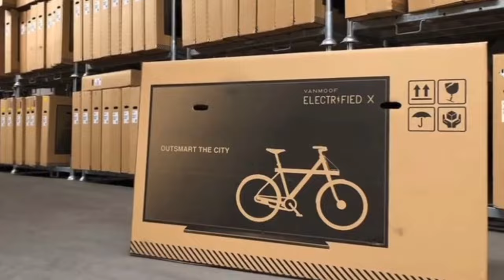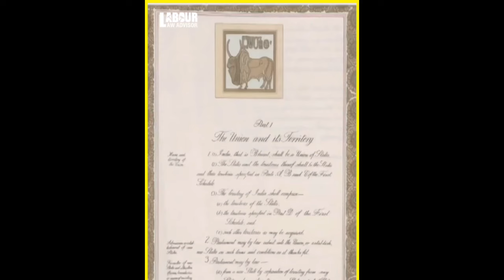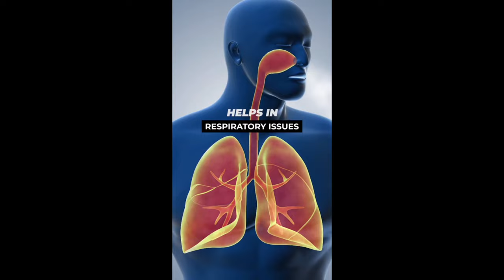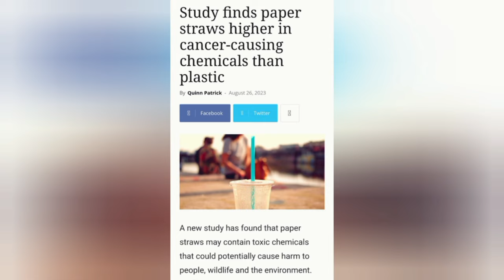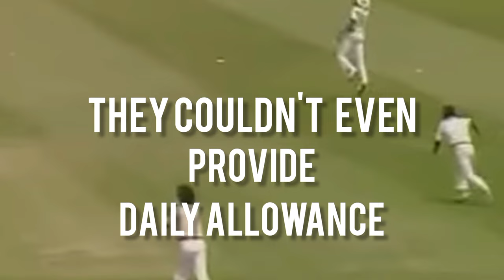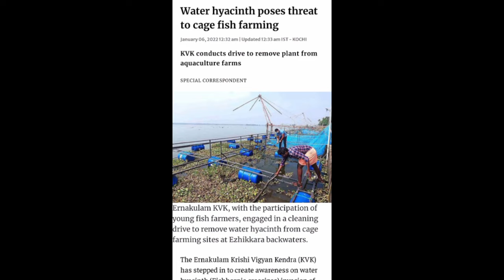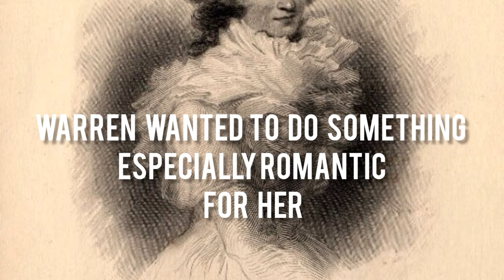HOW THIS MAN SAVED THE WORLD💯 🌎🤯😱||Dfacts||Top10facts||Telugufacts